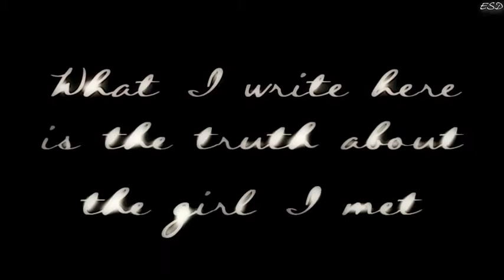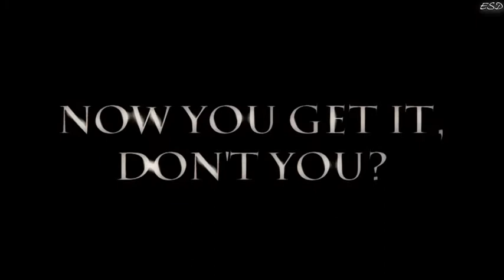[VS] ╰☆╮ Alice's Longing ╰☆╮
Ok... If I'm honest I don't know what this is, where it came from or where I wanted to get with this; I was just feeling like editing, I didn't know to what then I thought on voices and... I was done.

Still I hope you like this little Alice piece, along with Jack's voice -Yes, I read the manga every month and I know he is actually an ass but he did have good dialogues here so- I think they fit well enough for this to have some kind of flow.